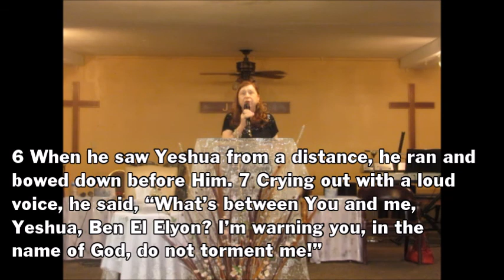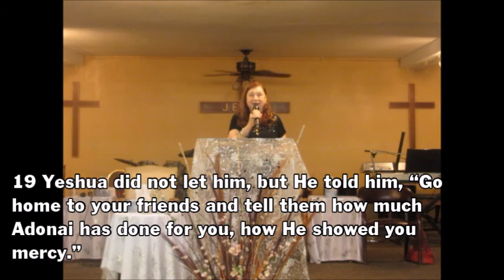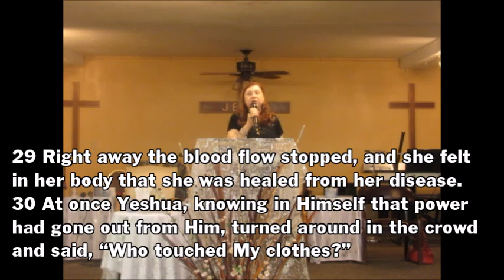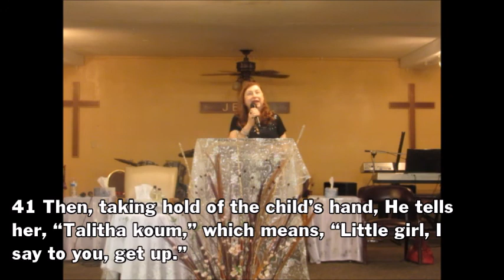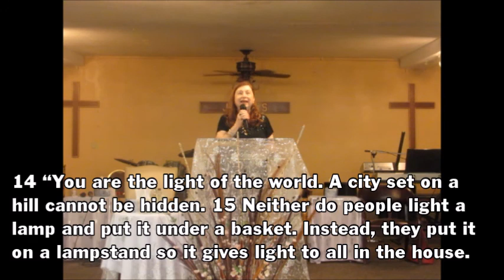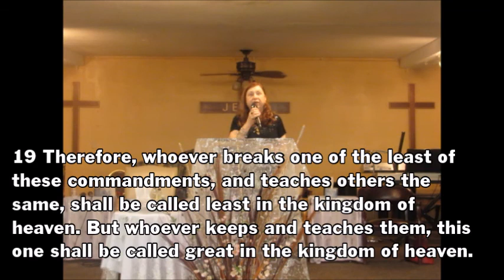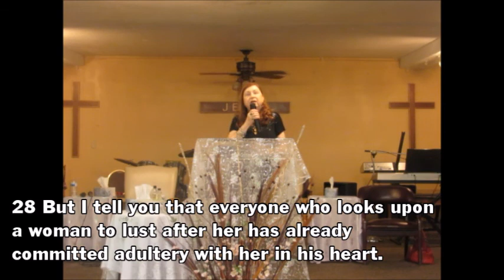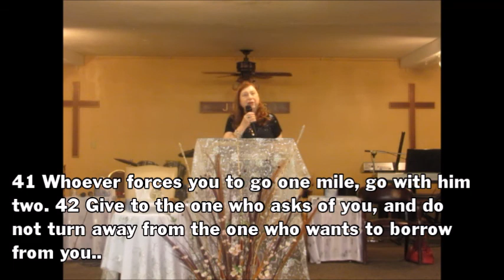VTFWC - September 27, 2020 - Shelter-In-Place - Power In Prayer - Emeritus Pastor Fonda Hinkle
3910 Marysville Blvd. - Sacramento, California 95838
Senior Pastor Timothy J. Hinkle
Emeritus Pastor Fonda Hinkle

Weekly Activities: (Until further notice, due to Covid-19, these activities are on hiatus.)
Corporate Prayer (Tuesdays) -- 6:00pm
Mid - Week Bible Study (Wednesdays) led by Jim Nowak -- 7:00pm
Bible Study (Thursday) led by Pastor Ewing - 7:00pm
Torah Study (Saturdays, when available) – 2:00pm

Due to the recent announcement; our services will be a Shelter-In-Place Service; we will continue to do this style of service until further notice.

On September 27, 2020; Emeritus Pastor Fonda Hinkle shares Word of Life; her message was entitled: ‘Power In Prayer‘

Greetings and Opening Prayer shared by Emeritus Pastor Fonda Hinkle

Praise and Worship songs include: ‘I Will Celebrate / When The Spirit Of The Lord’ - ‘Get All Excited’ - ‘Every Praise’ - ‘Friend Of God’ - ‘Here I Am To Worship’ - ‘Break Every Chain’ - ‘He Is Here’

Pastor Deb Ling shares the Announcements and some Prayer Requests

This week's Parasha Portion was shared by Pastor Deb Ling - entitled: Sukkot - ‘Tabernacles’ -- Torah: Leviticus 22:26 to Leviticus 23:44 - Prophets: Zechariah 14:1-21 - Gospels: Luke 2:1-20

Word of Life shared by Emeritus Pastor Fonda Hinkle, her message was entitled: “Power In Prayer” with scriptures from Mark 5:1-43 and Matthew 5:1-48; all scriptures are from the Tree of Life Version.

Closing Thoughts and Closing Prayer led by Emeritus Pastor Fonda Hinkle

For those at home who want to support our ministry in giving, you can send checks or money orders to Victory Tabernacle, 3910 Marysville Blvd., Sacramento, CA 95838; please make checks payable to Victory Tabernacle.

NOTE: We have either downloaded or purchased any and all music or media that is used in this video. The music/media was downloaded and / or purchased from an online source such as YouTube, Spotify, I-Tunes, Pandora and etc. Some of the music has also been either recomposed or written by one of our members. We also have downloaded previous videos from YouTube that several views and many subscribers for those channels. All song information or video information in this video will be recognized. We don’t own the copyrights to this music or videos, we are not selling this video, we are just using it to spread the Word of the Lord.